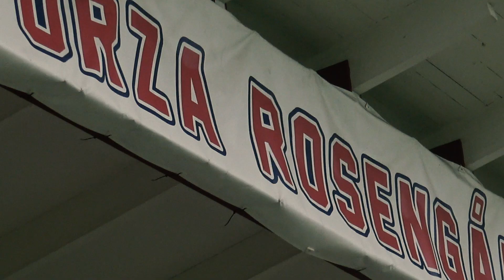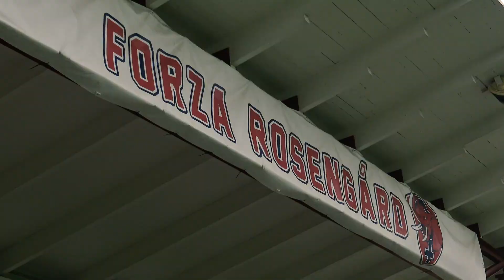Fotboll för alla - afghansk kvinnokamp och proffsliv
Möt två starka, karismatiska fotbollstjejer som gör det de brinner för och tror på! FC Rosengårds och svenska landslagets Zecira Musovic intervjuas av Kvarnbys Narges Rahmani. Två målvakter med rötter i Bosnien och Afghanistan och med stor passion för fotbollen, pratar idrottsdrömmar, kvinnosyn och proffsliv.